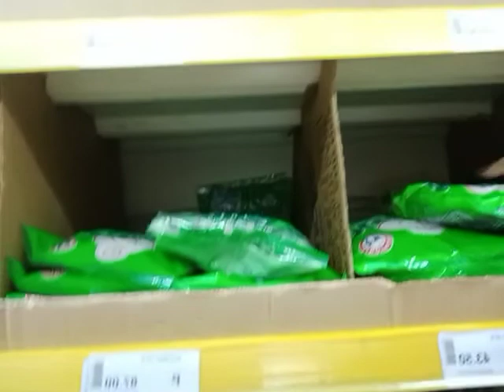shaping muna si jojo,, food, 😇